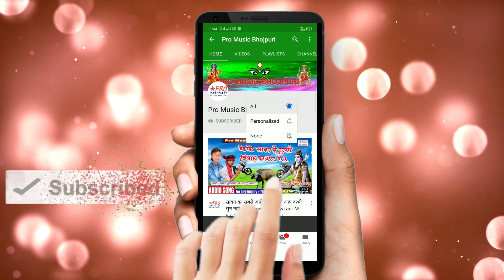Durga_Puja 2022 | घुमादी मेला फॉरचुनार गाड़ी से | Viral Song 2022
Fortuner Gari Se
हमारे और चैनल को भी देखे।👇👇👇
Recording By:- Baba Khalifa Recording Studio Parora Begusari.
Singer:-             Mausam Yadav and Pawan Lolpuriya
Acting:-
गीतकार:-             Vijay Bihari
धन्यवाद।